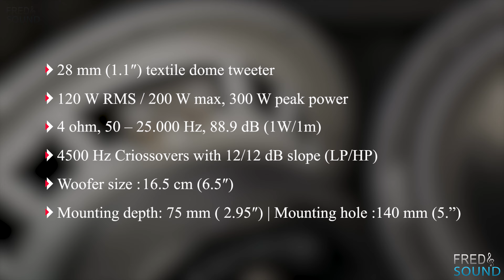Xcelsus ULTRA XU6.2C 4K (FNS)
want it ?.

◉Song Name:
▶"FRED & SOUND Official MIX"

●4. High/Mid End Car Audio Compares:
(Subwoofer-Midbass-Midrange-Tweeter-Amplifier-Dsp-Wiring)